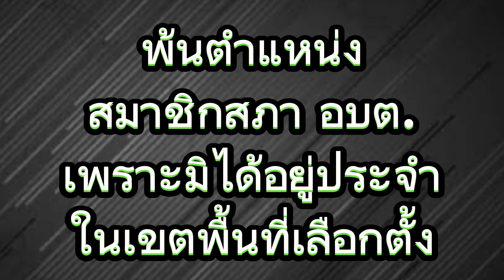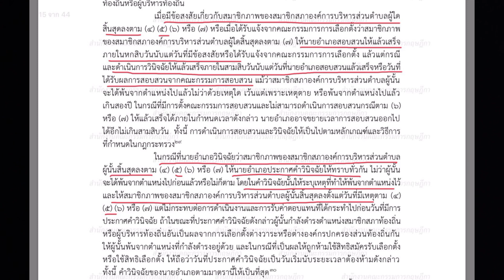พ้นตำแหน่งสมาชิกสภา อบต.เพราะมิได้อยู่ประจำในพื้นที่